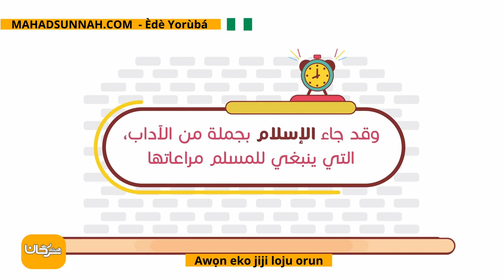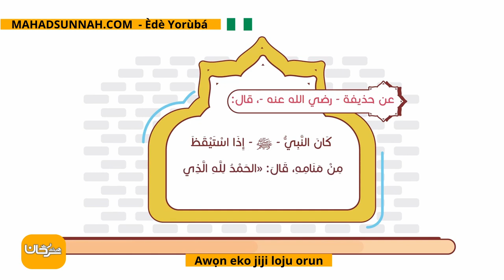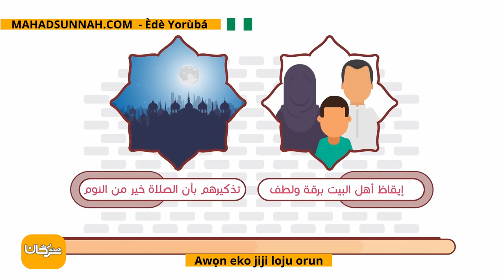Awọn Eko Jiji Loju Orun آداب الاستيقاظ من النوم